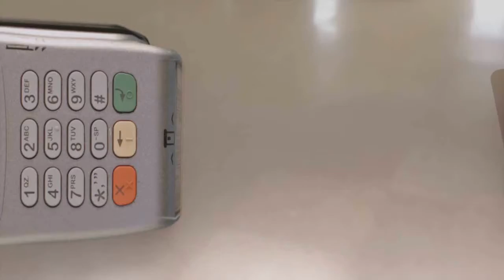MERCADO É ASSALTADO ENQUANTO ACONTECIA AUDIÊNCIA PÚBLICA SOBRE SEGURANÇA